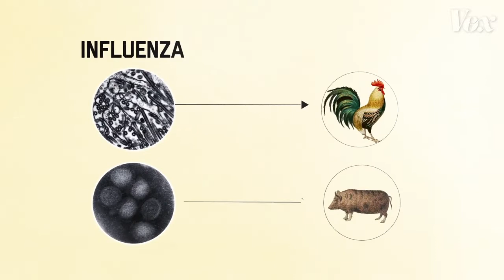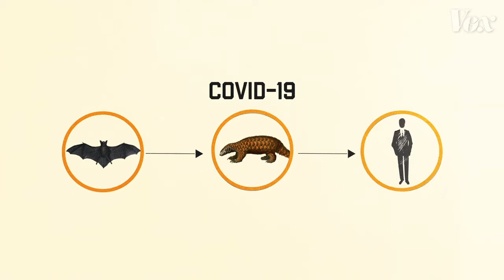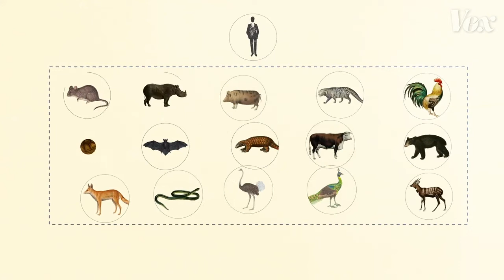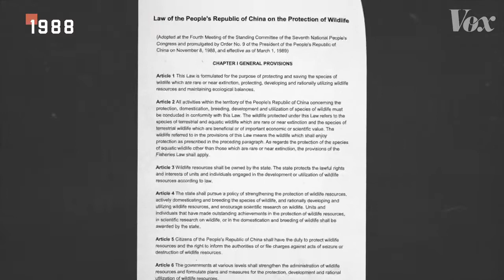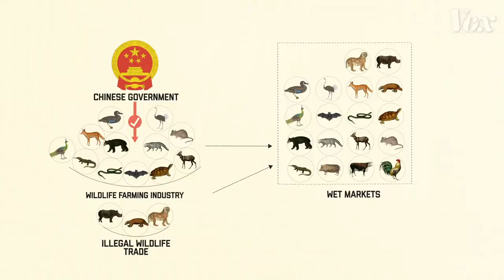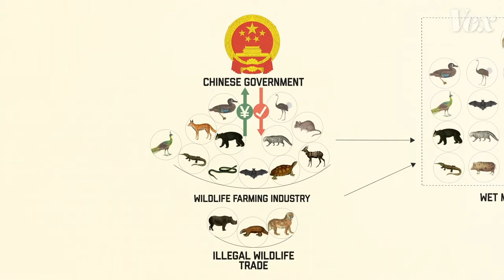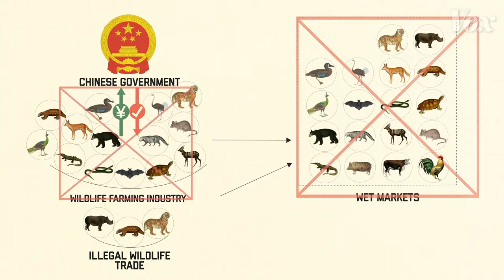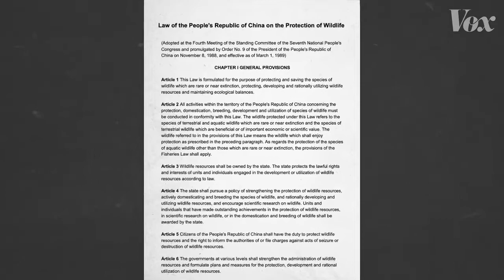Coronavirus Disease 2019 (COVID-19) - Intermediate English - Listening